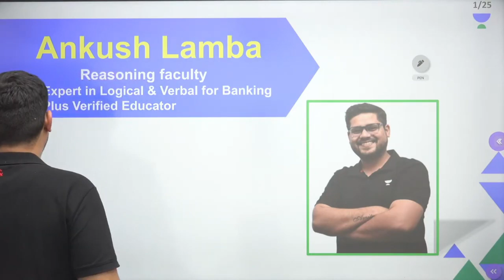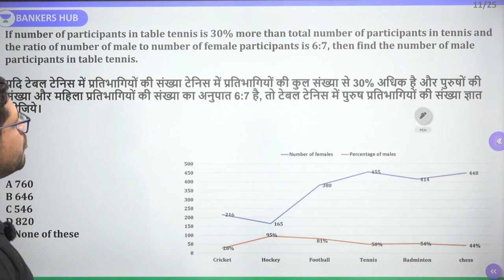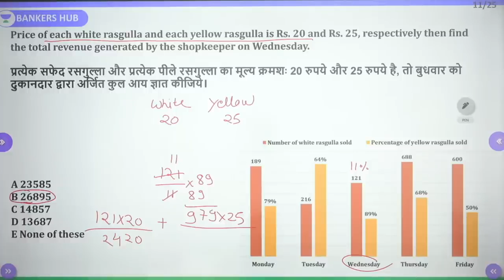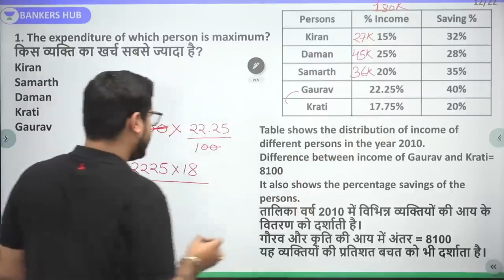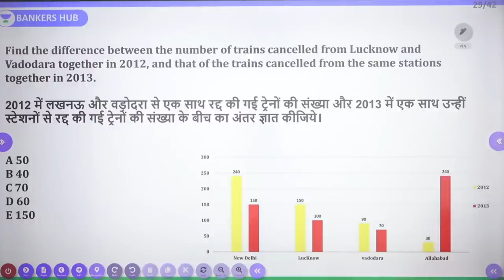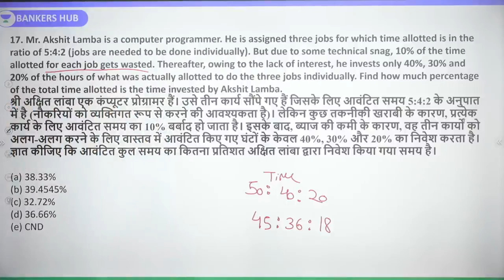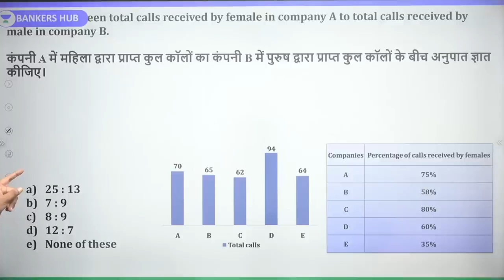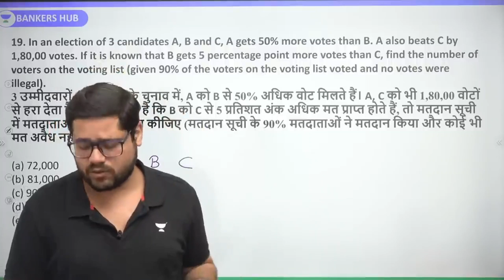DI MARATHON | Bank Exams | Ankush Lamba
You can enroll to Unacademy Subscription and get the following benefits:
1. Learn from your favourite teacher
2. Dedicated DOUBT sessions
3. One Subscription, Unlimited Access to Live Online Classes and Videos
4. Real-time interaction with best-in-class teachers
5. You can ask doubts in live online classes
6. Limited students in each Class
7. Download the videos & watch them offline